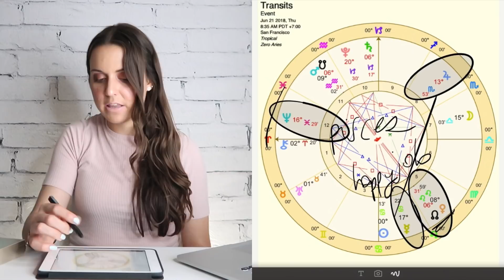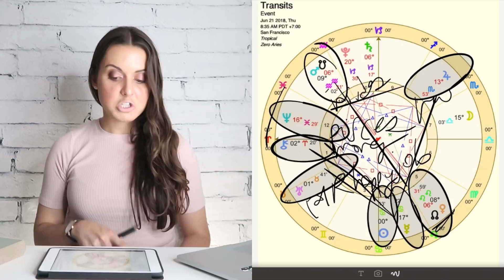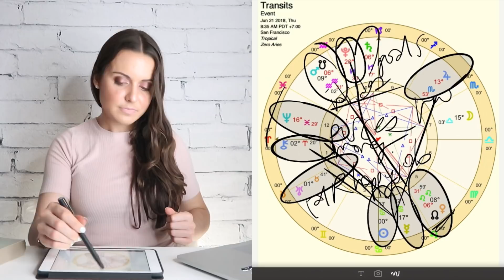Pisces June 18-24 2018 "UNDERSTANDING YOUR NEEDS" Weekly Astrology Horoscope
Pisces weekly astrology horoscope for Monday, June 18 to Sunday, June 24, 2018. Personal readings are BACK and AVAILABLE again starting the second week of July! If you are looking for personal one on one guidance, and want to know what is happening NOW in your life, the changes coming and how to handle them you can book a 1HR reading with me, or a 2 hr relationship reading below!
Scheduling is first come first serve!

Pisces, your identity may have been changing a lot lately! But this week is the week to get more an idea of who you are, or rather want or need to be at this time in your life. Your ruler, Neptune, going retrograde will help you to do it!

It may also then make it easier for you to organize your life and daily routines, or have a job that you feel suits you better.

Communicating about what you need to be happy, even if it requires you to do something new or different, will be useful. You may, though, have to adjust some of your expectations about life in order to be more comfortable with where you are right now.